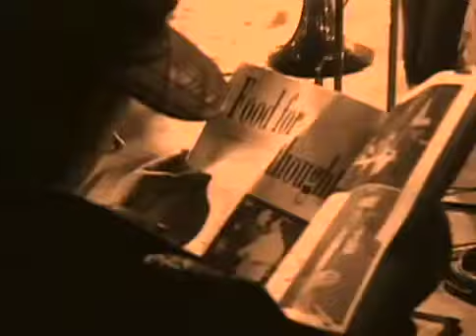UB40 JUST ANOTHER GIRL